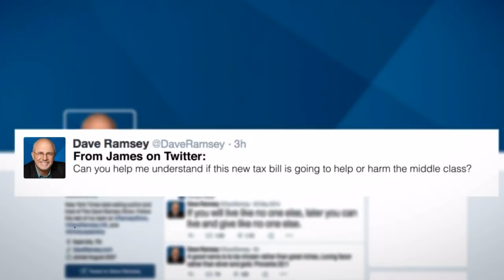How The New GOP Tax Bill Will Affect You